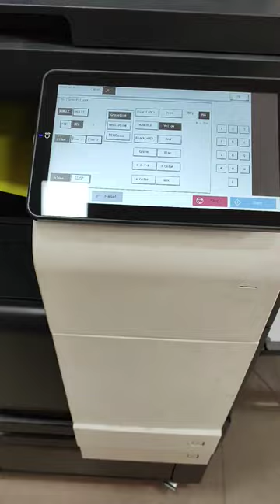COLOUR REGISTRATION ON COLOUR PHOTOCOPIER MACHINE